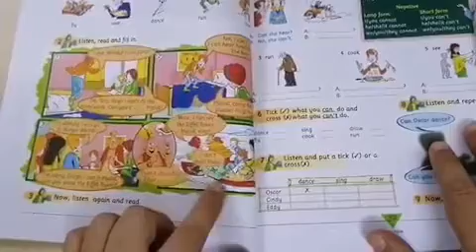Gr.1 / Welcome / lesson 22 / p. b. p. 38,39